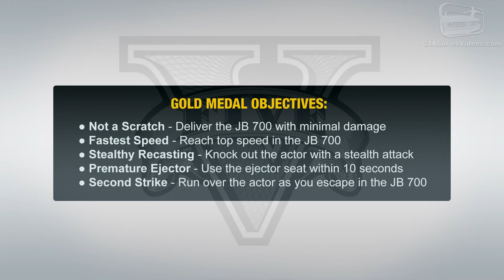GTA 5 PC - Mission #46 - Deep Inside [Gold Medal Guide - 1080p 60fps]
Grand Theft Auto V PC - Mission 100% Gold Medal Walkthrough \ Guide in 1080p and 60 frames-per-second

Mission N. 46 - Deep Inside

Characters: Franklin

Given by: Devin Weston

Gold Medal Objectives:
● Not a Scratch - Deliver the JB 700 with minimal damage
● Fastest Speed - Reach top speed in the JB 700
● Stealthy Recasting - Knock out the actor with a stealth attack
● Premature Ejector - Use the ejector seat within 10 seconds
● Second Strike - Run over the actor as you escape in the JB 700